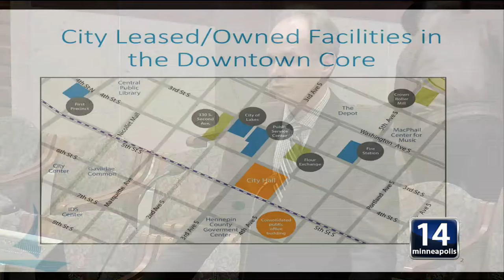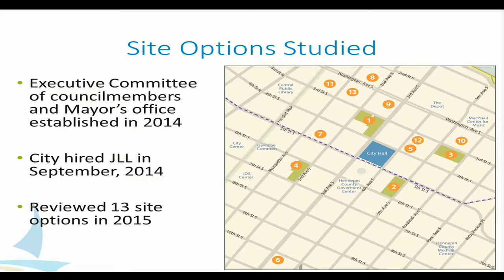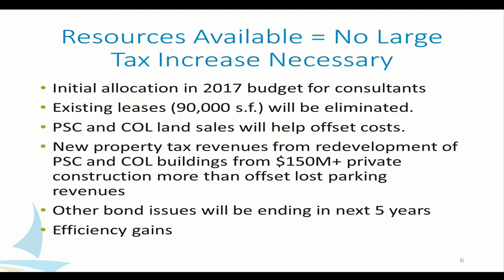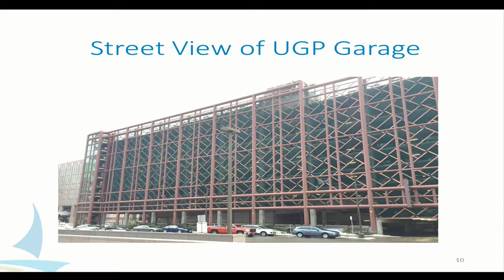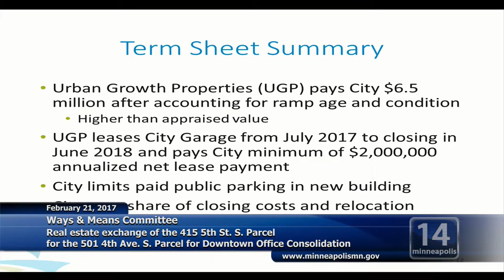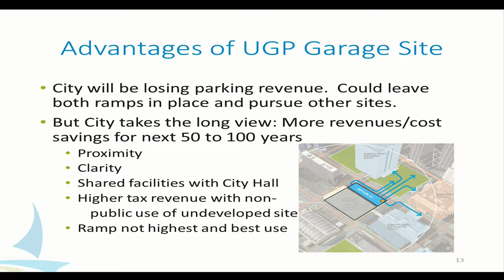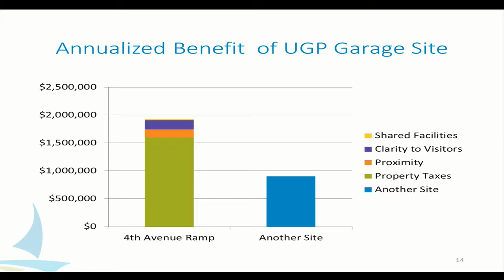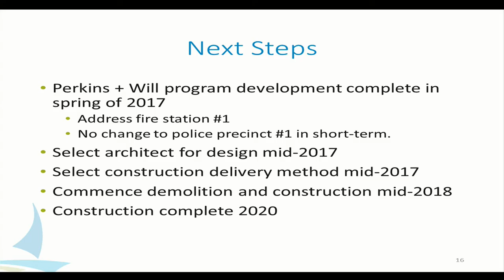February 21, 2017 Ways & Means Committee